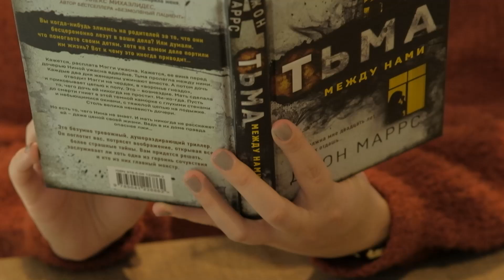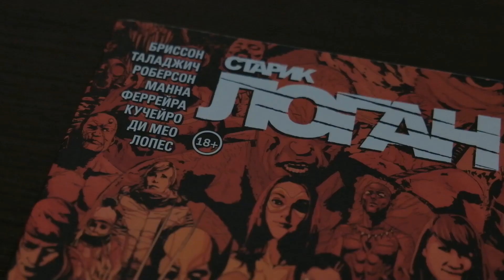Mica mea bibliotecă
Acesta e primul meu video unde facem cunoștință, vă povestesc cîte ceva despre mine și cărţile care se află în biblioteca mea.
Ca prima dată a fost o probă a camerei, sunetului și redactorului video
Pe viitor promit:
1. Să nu mă bîlbîi
2. Să vorbesc mai multe despre cărţi
3. Să fac un content interesant pentru voi